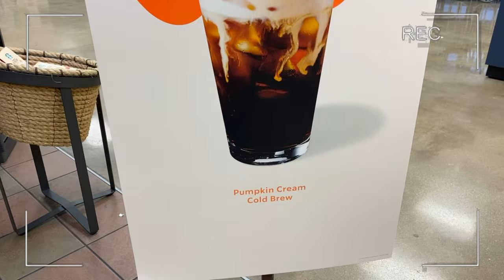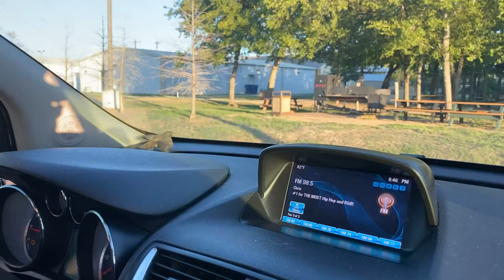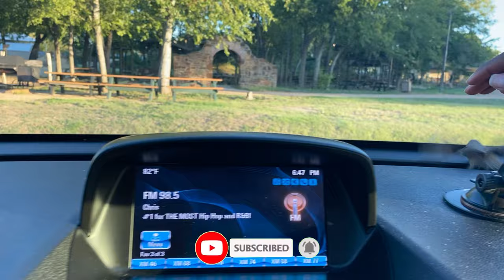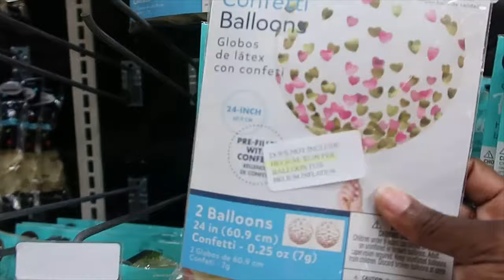WEEK IN MY ARMY LIFE | Balancing my military life with motherhood | 0345 PT morning routine | VLOG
Hey battlebaenation come along with me in a week of my life as a 68C student, prior service that is. Being a single parent in the army is becoming second nature to be. Being a parent in the army isn’t easy but i love being a mother and i love being a soldier so i will make it work. I was ask today if i planned on doing 20 years in the army and while i can’t answer that directly because i don’t know. i will continue to say, as long as i love what i am doing i will continue to do it.

My daughter had her 3rd birthday and i was so happy i was able to be there! Last year she actually missed it because of training but those are the small yet big sacrifices you make when you are in the army. I hope you enjoy this vlog and as usual if you have any question about the army, 68C, anything leave them down below

LOCATION: Fort Sam Houston/San Antonio, TX
BIRTHDAY: June 1992
ETHNICITY: African American
HIGHT/WEIGHT: 5'2/120lbs
DAUGHTER: Amia, born September 2017
SON: Dariyon, born November 2010